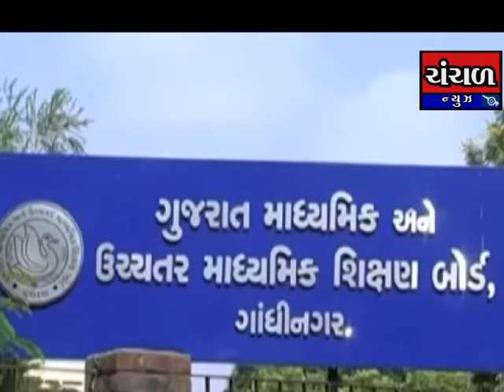ધો.12 વિજ્ઞાનપ્રવાહનું પરીણામ તા.17-5-2020ના રોજ જાહેર કરાશે